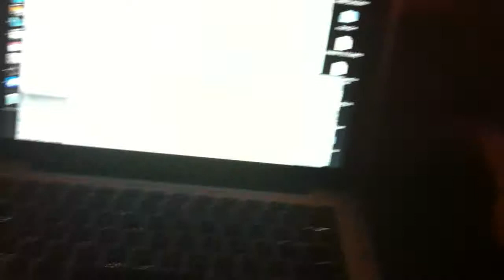2010 Chicago // Kesha Singalong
11/11/2010 --- Cousins sing along to Kesha